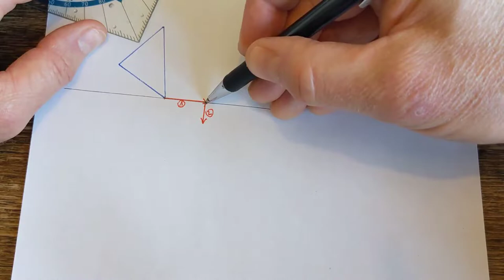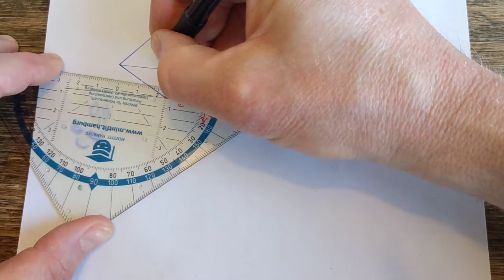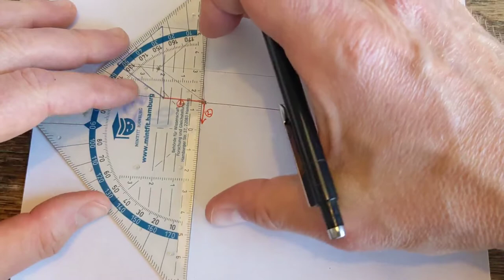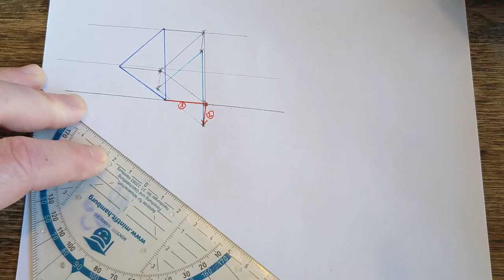Verschieben von Figuren mit Geodreieck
Figuren auf Papier mit dem Geodreieck verschieben. Dabei muss man parallele Linien zeichnen.